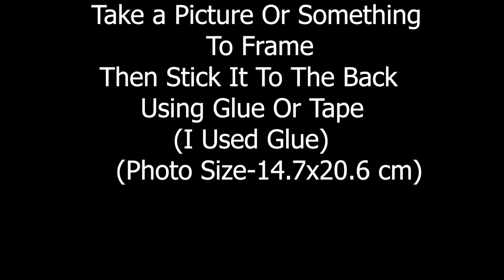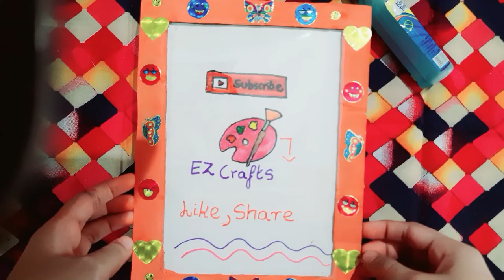How To Make A Photo Frame (Using Cardboard)